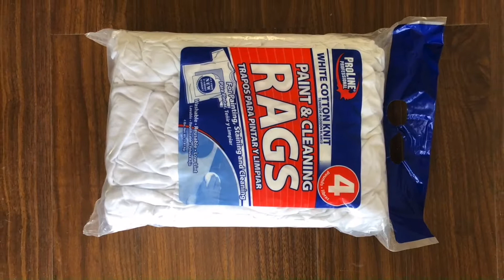Cotton rag packing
1.Fully automatic waste cardboard box/OCC/ONP baling press machine,
2.Vertical carton box baling machine, plastic pet bottles compress machine.
3.Metal scrap baling press machine, steel wire compress baler machine.
4.Aluminum chips/shavings briquetting press machine, copper turnings/swarfs briquetting press machine.
5.Wood shavings bagging press baler machine, silage bagging baling machine.
6.Wiping rags bagging press baler machine, waste clothes/second hand clothing/old clothes baling machine.
7.Plastic lumps/pipes shredder machine, plastic scrap blue shredder machine.
8.Metal scrap shredder machine, double shaft shredder machine, wood pallet shredder machine.
9.Plastic lumps granulator machine, plastic barrels crusher machine.
10.Hydraulic shear machine for heavy metal scrap, copper cable wire shear machine.